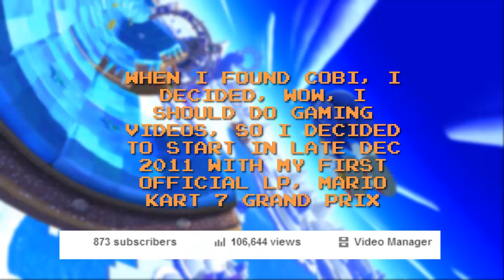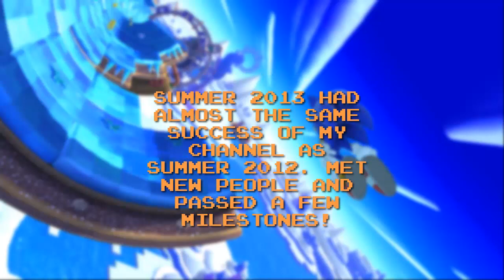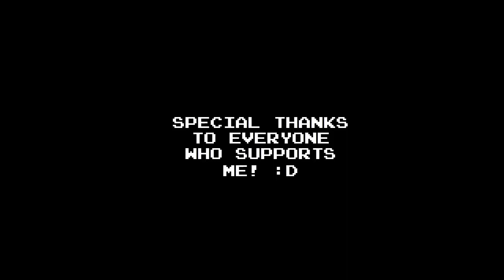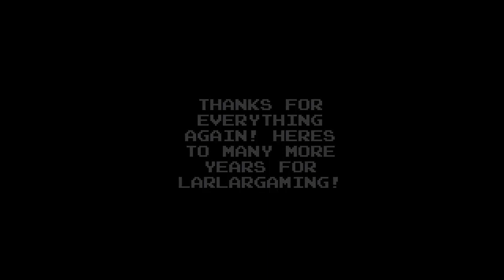2 YEARS OF LARLARGAMING ON YOUTUBE! :D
Today is October 1. 2 years ago, I started this YouTube channel. Today, I give my thanks!

THANKS TO:
ENTIRE LPMFG1 CREW
cobanermani456 (inspiring me)
VideoGameHeat (letting me be in vids/livestream)
UltraNick24 (letting me be in vids)
blahblahLPs
KiiraTheHedgehog
Hugo
TyrestheLPer
SkywardGreen
CoolVidsFTW
TheGameNFormerShow
NintendoNewsByMii
TheCosmicEmerald
Hayastantzi92
SuperSaiyanJacob1
RealGamerDude64
ThunderAxeFTW
Zyphosify
TRiixO97
Chrisgames2k
MegamanNG
BlazingPokeTendo
SBlakeGames
Marcello
riolu2010
Conor Lovett
Rachel
VinceOmega1
DamnAndy1995
Jason
Varrest
CharliePlayz
crakyLPs
RenegadeCharizardHD
SirVictini
Fabian
Fausty
Zach/Linkstagram
Infersaime
SonicFrenzy76
Muhammad
NickTendoGaming
NinWaveGames
turtwig2356
SupahGamer98
CJTheGamingFox
PokeEmulation
SonicGamerr524
LIST GOES ON AND ON
(watch until the end for an easter egg ;))

Add me on SKYPE: larlar327_yt

Add me on 3DS: 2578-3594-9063